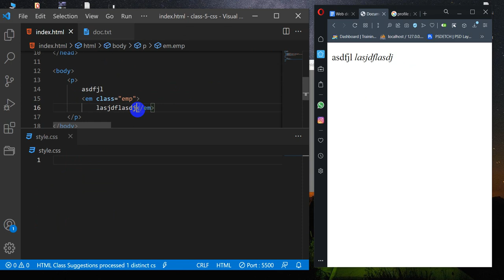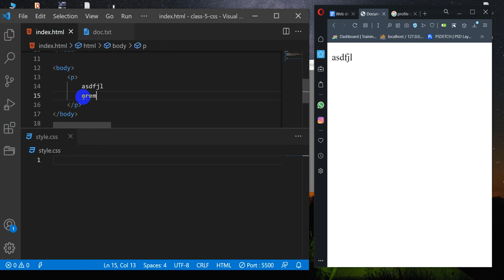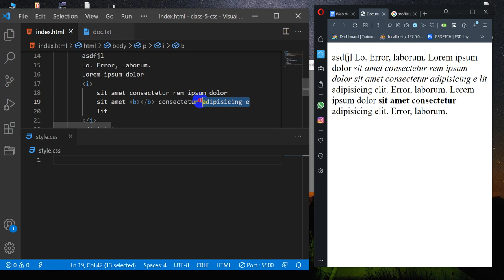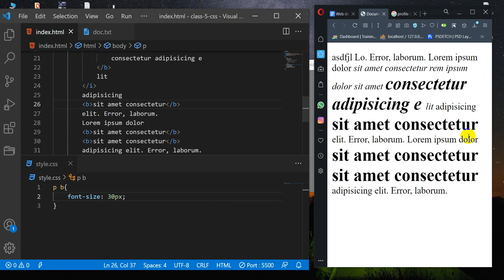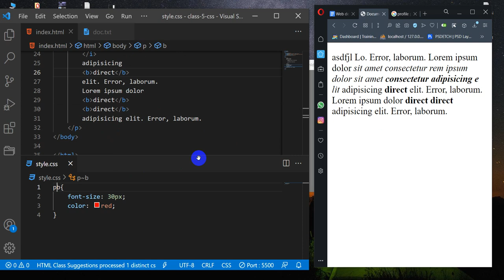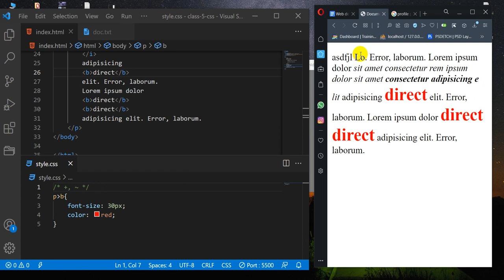css basics: 14 adjacent selector